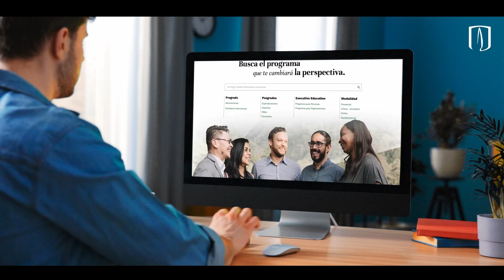¿Cómo se transforma tu emprendimiento con un MBA Online?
Bastian Venegas, estudiante del MBAOnline de la uniandes, Colombia, nos comparte su experiencia cursando esta Maestría, los beneficios que le ha traído al negocio de su familia y cómo, gracias a los conocimientos adquiridos a lo largo de los módulos de este programa, ha logrado eficientar los procesos internos.

También nos comparte las ventajas que la virtualidad ha traído consigo, reflejados en el mbaonline, así como la importancia y calidad del faculty que imparten este programa.

Desglose:
00:00-00:33 Presentación
00:34-01:04 ¿Por qué con UNIANDES?
01:05-01:55 Impacto del MBA en su empresa familiar
01:56-03:00 Conocimientos más relevantes
03:02-03:35 Atrévete a vivir esta aventura profesional